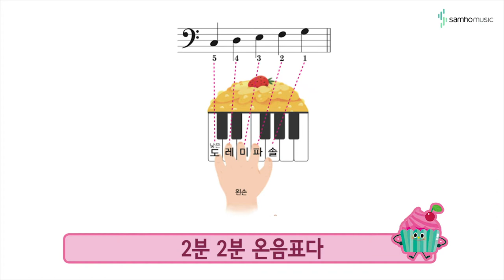캔디팡팡 바이엘1권P57 '올라가는코' (조희순교수 joy쌤)